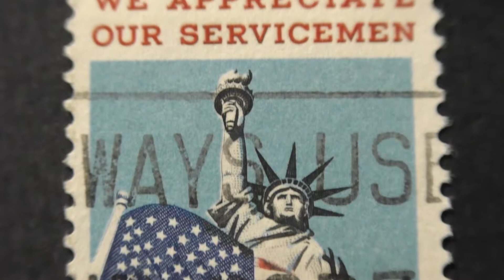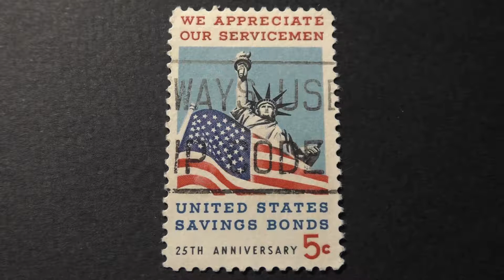Stamp. USA. We Appreciate our Servicemen. 25th Anniversary. United States Savings Bonds. Price 5 c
Postage stamp. USA. We Appreciate our Servicemen. 25th Anniversary. United States Savings Bonds. Price 5 cents